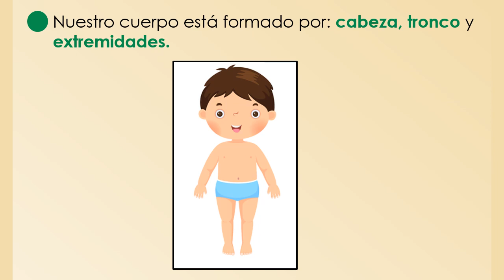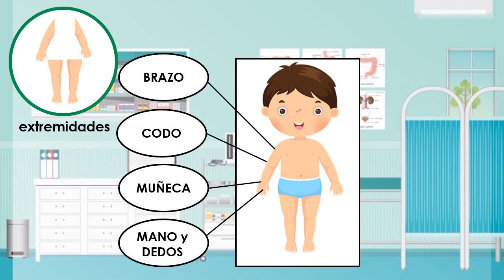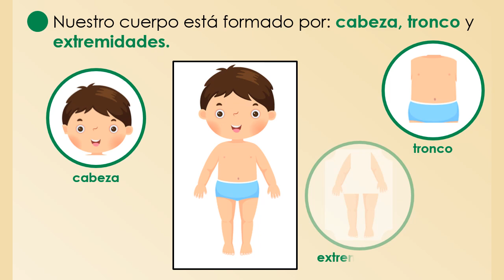Las PARTES del CUERPO para niños ✔👩‍🏫 PRIMARIA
En este vídeo vamos a empezar a estudiar EL CUERPO HUMANO. En concreto LAS PARTES DEL CUERPO: cabeza, tronco y extremidades entre otras. Con ejemplos y explicaciones fáciles de entender.